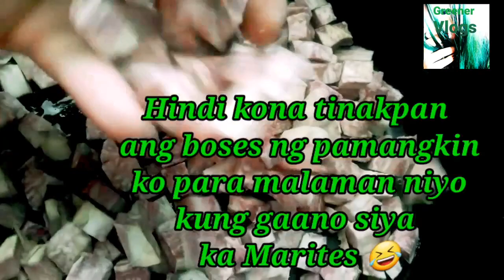Simpling Binignit sa holy friday!